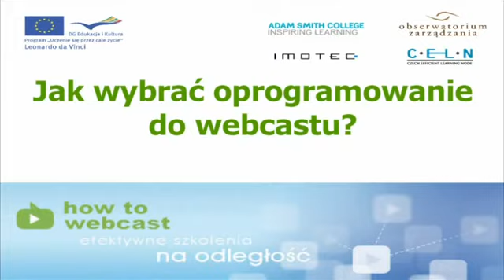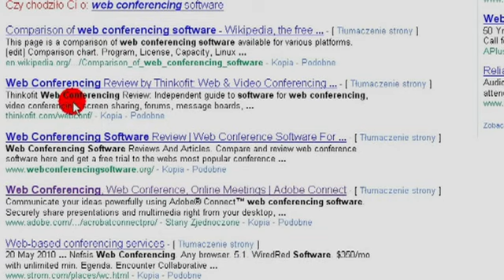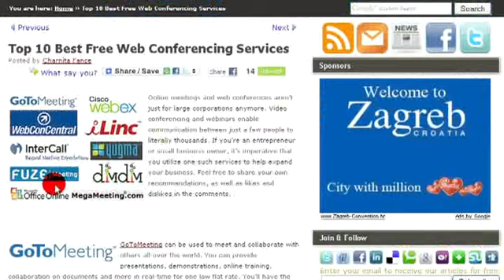Jak wybrać oprogramowanie do webcastu?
Każdy, kto zaczyna swoją przygodę z webcastami, prędzej czy później zapragnie wcielić się w rolę trenera. W takim wypadku stanie przed kluczowym pytaniem: jaki program wybrać?